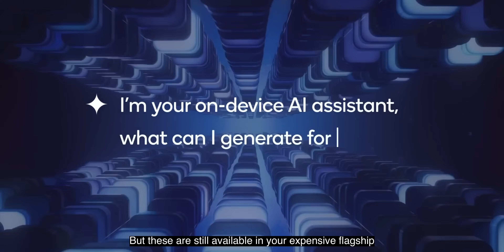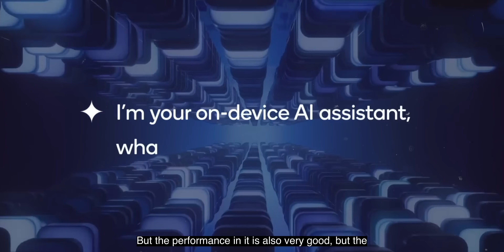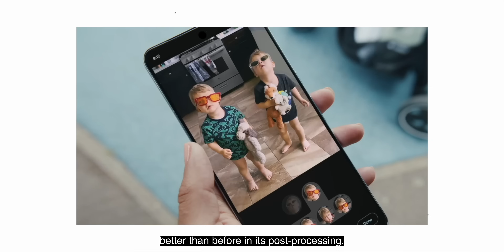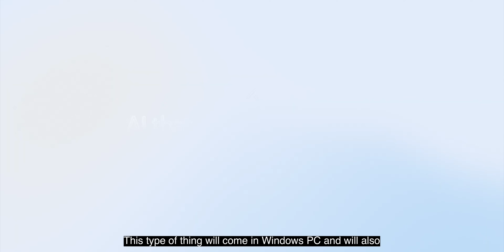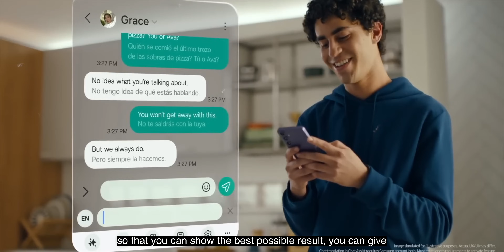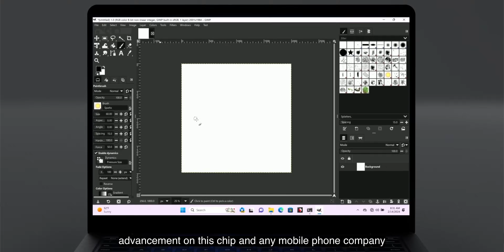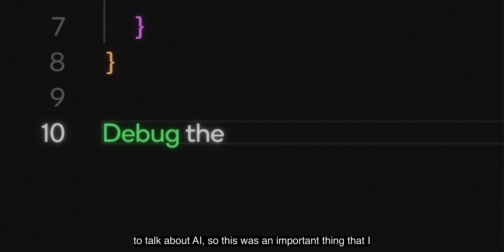What is a NPU? A New Processor in Your Phone?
There is a new Chip in your Phone Neural Processing Units (NPUs) in smartphones handle AI tasks more efficiently than CPUs, using less power and providing faster performance. This allows for advanced features like real-time image processing, voice recognition, and enhanced privacy by keeping data on the device. While NPUs can't yet handle the most complex AI tasks, their capabilities are growing, paving the way for more powerful and efficient AI features on future smartphones.